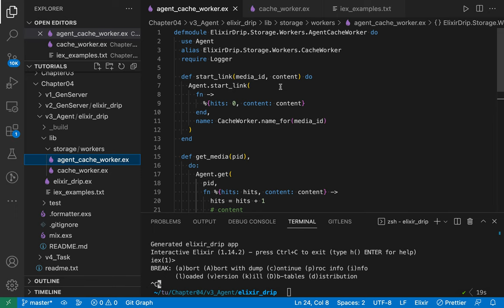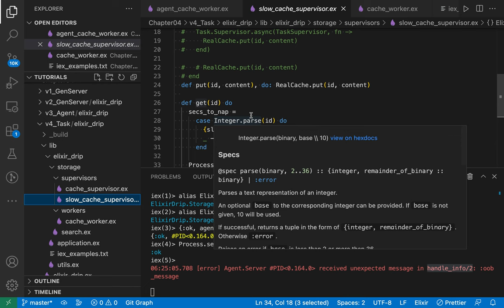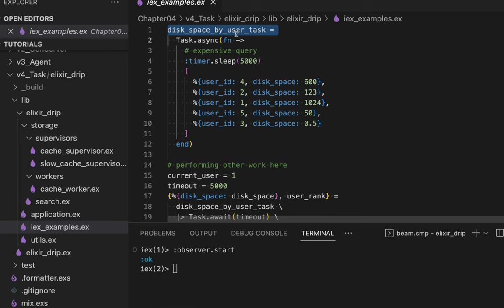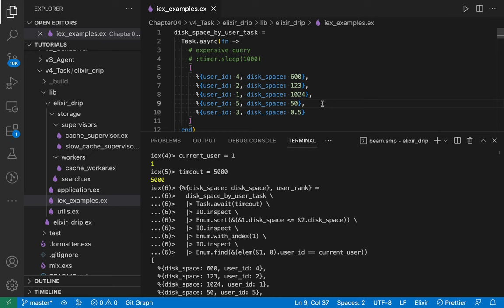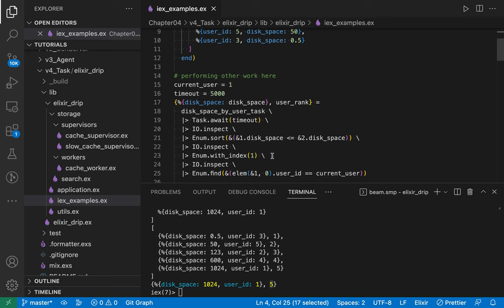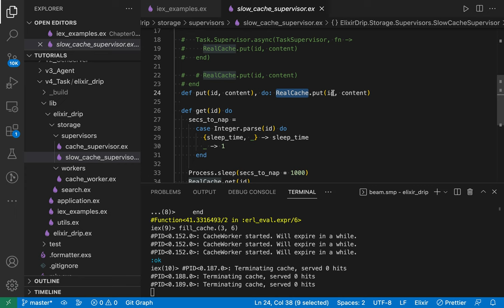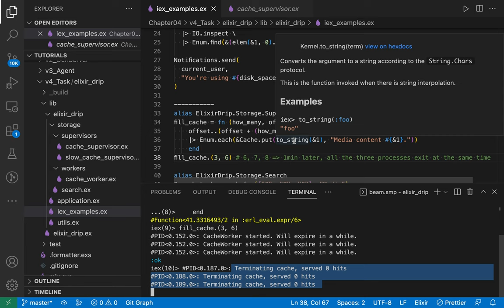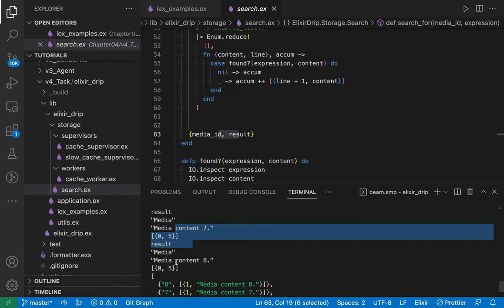[Master Elixir] 09 - Agent & Task(Ch 04, v3)